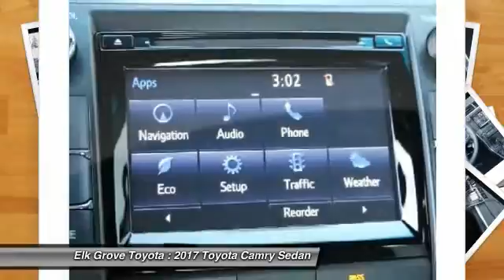2017 Toyota Camry Elk Grove Toyota 115081